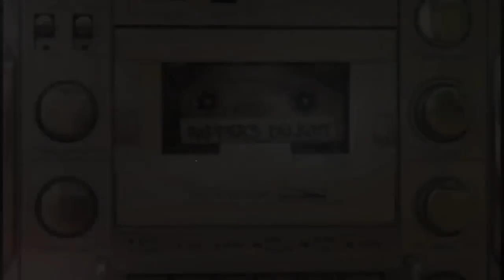Baby Dance - Scooby Doo Pa Pa ( Music Video 4k HD )